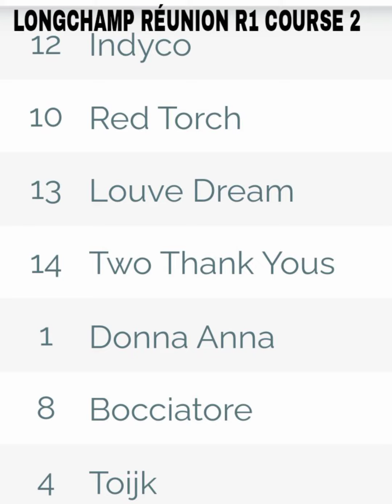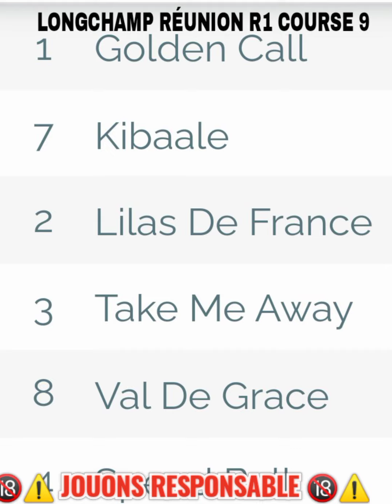PRONOSTIC COURSES PMU, LONGCHAMP RÉUNION R1 DU 16 JUIN 2022